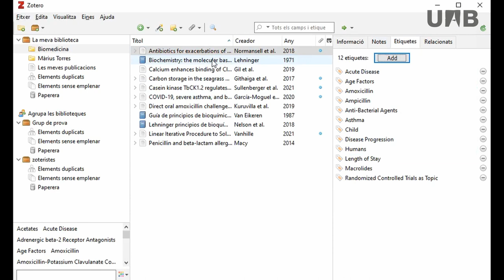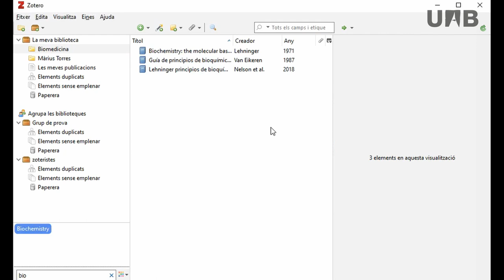Zotero - Etiquetes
Vídeo on s’explica el funcionament del camp d’etiquetes.